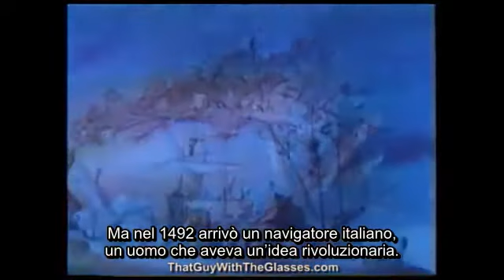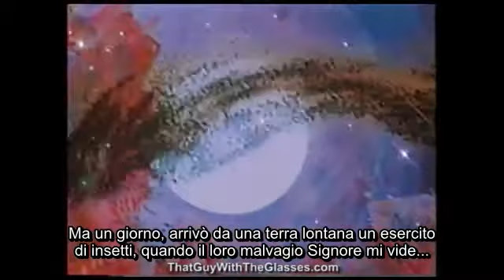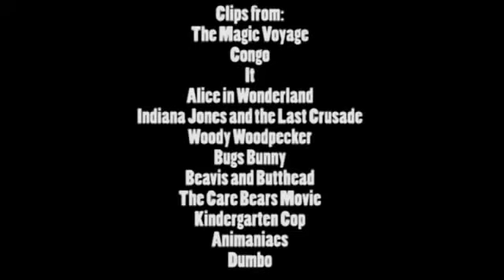Nostalgia Critic - Il Viaggio Fantastico SUB ITA (V. 2.0)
Abbiamo ricaricato questo episodio perchè la precedente versione hardsub aveva qualche difetto (nella seconda parte l'audio andava fuori sincrono di un secondo/un secondo e mezzo). Rigodetevi le avventure di Colombo, del suo amico tarlo Piky e del "cazzochiale" alla scoperta del Nuovo Mondo.